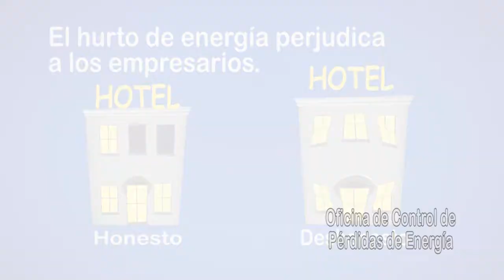ELECTRO SUR ESTE